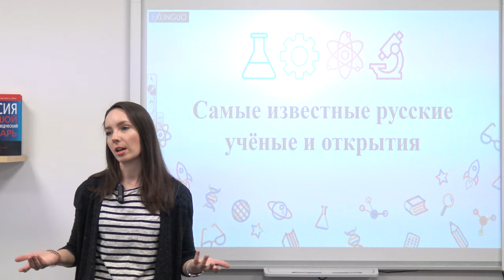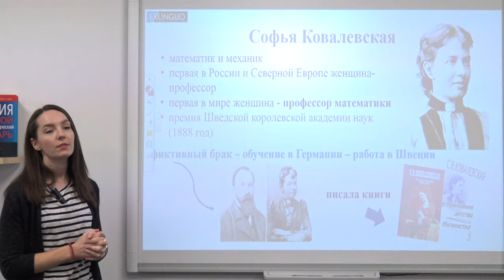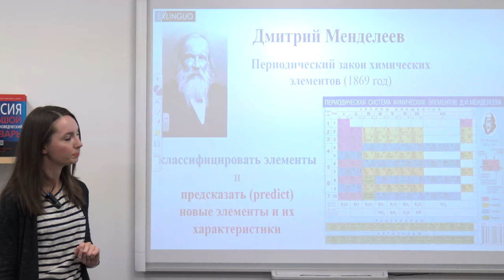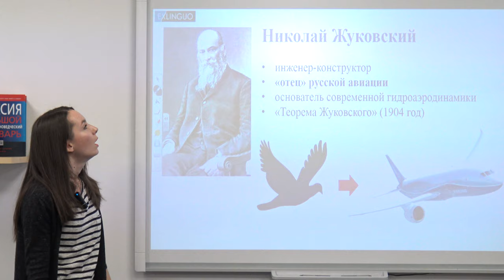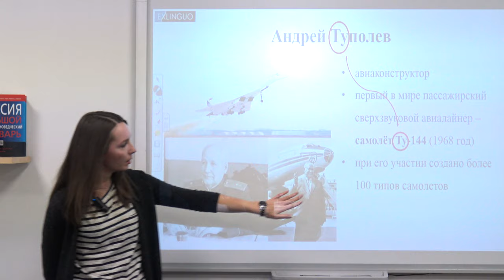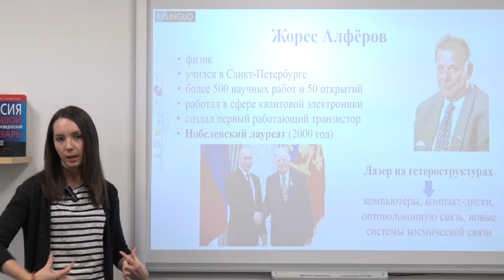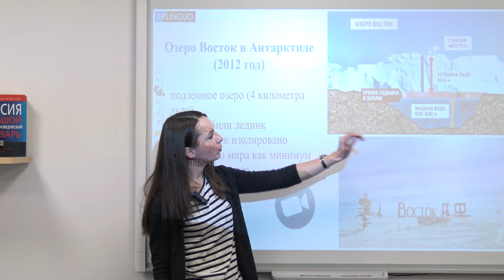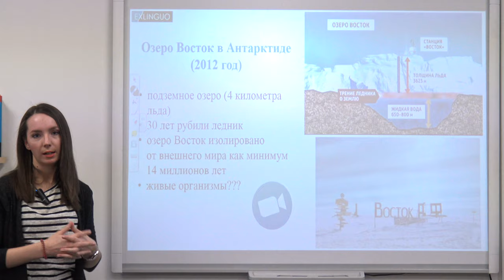Famous Russian scientists and their discoveries / 🔬Известные русские ученые и их открытия | Exlinguo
Learn more about Russian science and important discoveries from Russian scientists [VIDEO IN RUSSIAN]
▷ Improve Russian listening skills and vocabulary through presentations from Exlinguo Russian language schools

Video table of contents:
00:00 Mikhail Lomonosov
05:07 Mathematician Sophia Kovalevskaya
08:09 D. Mendeleev's Periodic table
09:55 Physiologist I. Pavlov
12:15 Engineer N. Zhukovsky
14:25 Nuclear physicist A.Sakharov
16:45 S.Korolev - creator of the first satellite
18:27 Aircraft designer A.Tupolev
21:36 Physicist Zh. Alferov
23:15 Mathematician G. Perelman
25:58 E. Kaspersky and his antivirus
27:53 Discovering of lake Vostok in Antarctica